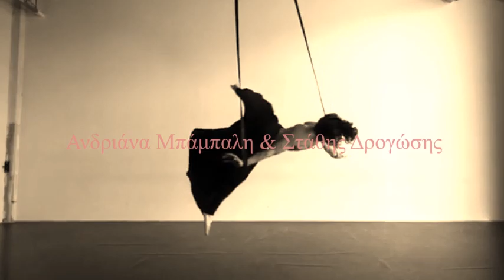Ανδριάνα Μπάμπαλη & Στάθης Δρογώσης - "Μην το πεις πουθενά"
Stathis Drogosis featuring Andriana Babali